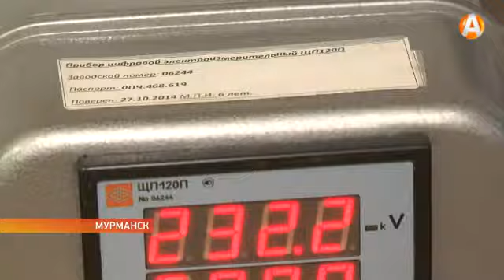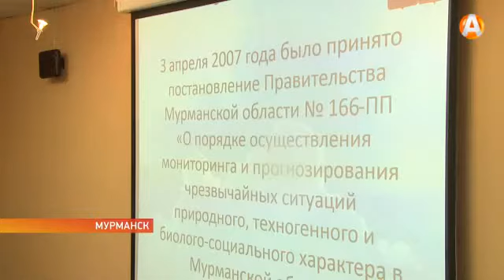Трагическая дата аварии на Чернобыльской АЭС лишний раз заставляет проверить готовность служб к ЧП